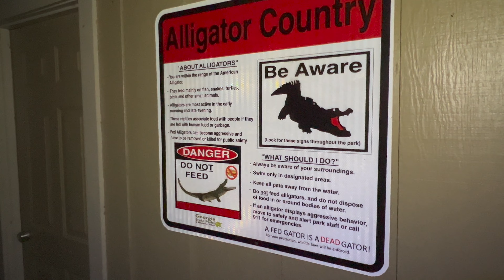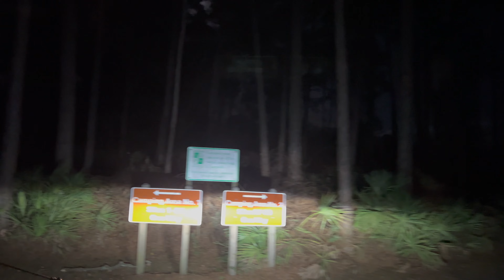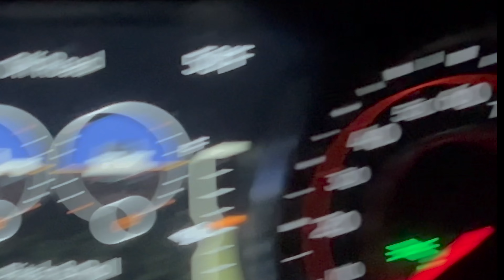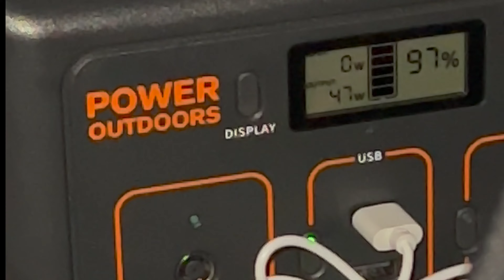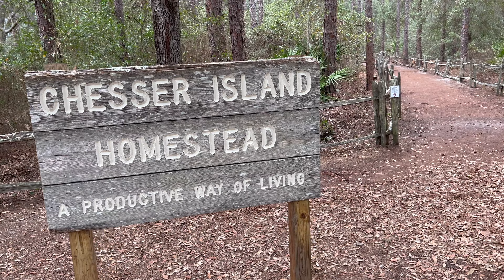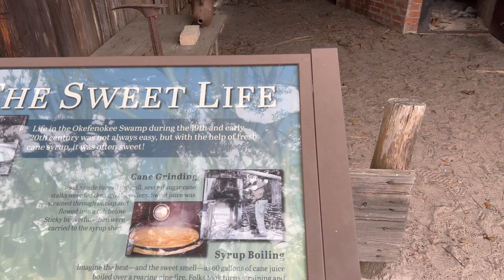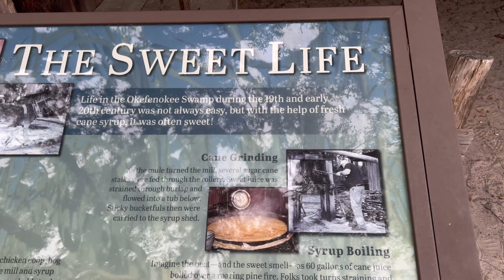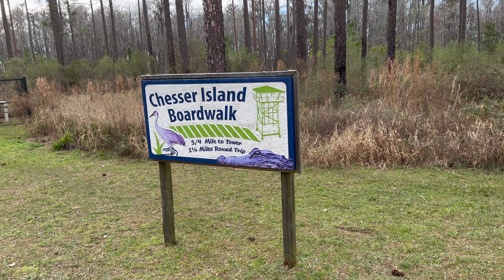Okefenokee Swamp; Stephen C. Foster State Park; Chesser Island Homestead and Tower; Overland Style!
We truly love being able to get out and take these weekend adventure trips.   The Okefenokee National Wildlife Refuge has so much to offer.  From Camping to boardwalks, hiking trails, kayaking, fishing, star gazing, and wildlife viewing.  Nestled close to the Florida Georgia Line, the Okefenokee Swamp is a must visit park.  So bring your bug spray, tent, and kayak!  I know we plan to go back and go kayaking on our next trip!  Even in the winter months, the Swamp is still full of wildlife, exotic plants, and animals.

My 2021 Jeep Gladiator is outfitted with the following so check out my installation and modification videos.
AEV Snorkel
9" LED Offroad Lights

Tools Reviews: (I have done a lot of Tool Reviews for all your DIY projects!)